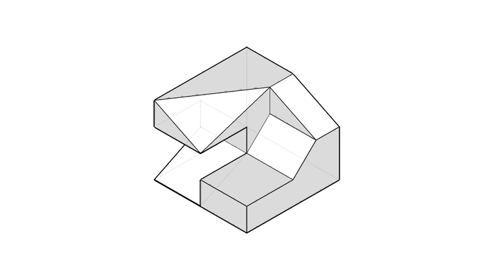全華圖學042頁第02題/虛線/方眼紙畫法/第三角法-等角圖展示